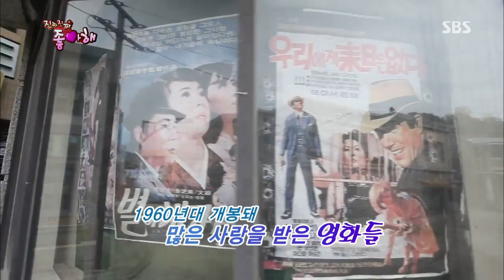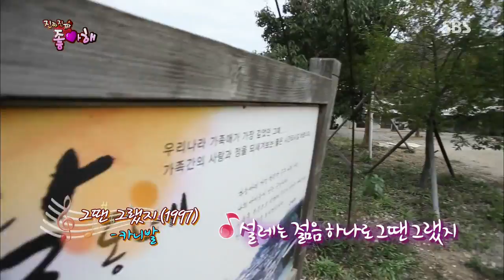잘먹고 잘 사는 법 131109(다시보기) #5(4)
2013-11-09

* 몇 살이세요?!
유행어 "맞다고요~!"로 꾸준한 사랑을 받고 있는
연예계 대표 노안 코미디언 배영만!
그의 생체나이는 몇 살일까?
물 마시는 습관, 보폭 넓혀 걷기 등
자신만의 건강비결을 내세우며
생체나이가 젊게 나올 것이라고 자신했는데~
과연! 대표 노안 배영만은
반전의 생체나이 결과가 나왔을지
[몇 살이세요?!]에서 확인하세요!
* 진짜 진짜 좋아해
김동현-혜은이 부부의 전남 순천 여행!
1960~80년대 순천 읍내와 서울 변두리를 그대로 재현한
'순천 드라마 촬영장'에서 추억이 새록새록~
하루 정도 꾸덕꾸덕 하게 말린 갈치에
어머니가 손수 담근 멸치액젓을 넣어 만든
온 가족이 진짜 진짜 좋아하는 '갈치조림'!
대한민국 아내들의 로망으로 떠오른 동시에
남편들의 공공의 적이 되어버린 주부 9단 김동현!
이번에는 혜은이를 위해 생선 가시를 발라주며
남편들의 화(?)를 더욱 돋을 예정인데~
사랑이 가득한 어머니표 밥상과
김동현♥혜은이 부부의 달콤 살벌한 모습!
[진짜 진짜 좋아해]에서 만나보시죠~

* 건강 메모 - 식재료 알맞게 구입하고 잘 보관하기
하루다 멀다 하고 상승하는 물가!